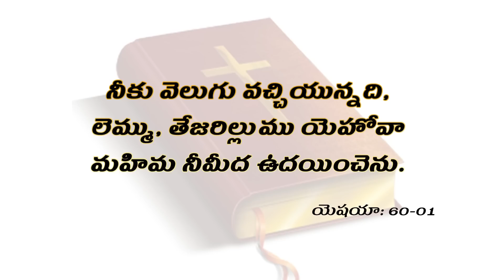ఈ ఉదయం దేవుని వాగ్దానం //03. 02. 2023 //Today God's Promise by Sis Blessy Teja Garu..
1) Crusades in Villages
2)Telephone Ministry
3) Cloth Distribution camps
4) Person to Person Interaction
6)Ministry to Orphans

Our Bank Details:
Account Name: E Teja ,
Bank Name :Karur Vysa  Bank,
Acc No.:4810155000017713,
IFSC Code:KVBL0004810, Ganesh Temple,
Kothagudem,PIN Code:507101.  ​